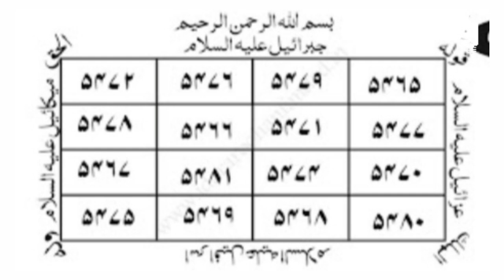Jaldi shaadi ke liye taweez // Rishta k liye amal // Amaliyat Shabstan